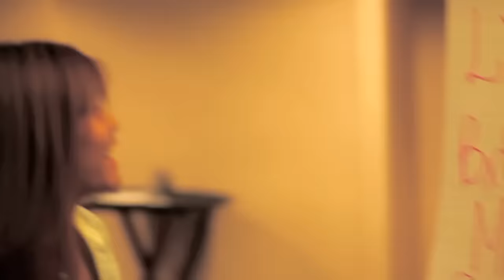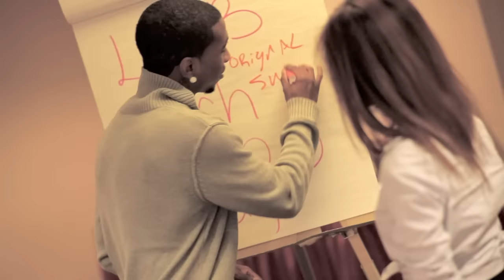Lil B - Bitch MOB ANTHEM *VIDEO*NEW OMG HIT! *HIT*HIT*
SWAG SWAG SWAG BITCH MOB!!
PINK BANDANNA BITCH MOB WEARS PINK BANDANNA ALSO THAT RESPECTS WOMEN WITH BREAST CANCER!! AWARENESS!! PAY ATTENTION!! BITCH MOB I REP IT YOU NI GON RESPECT IT - Lil B